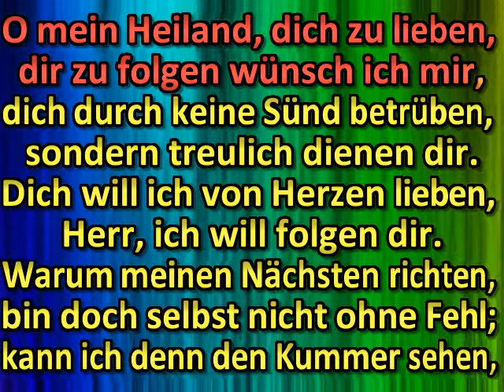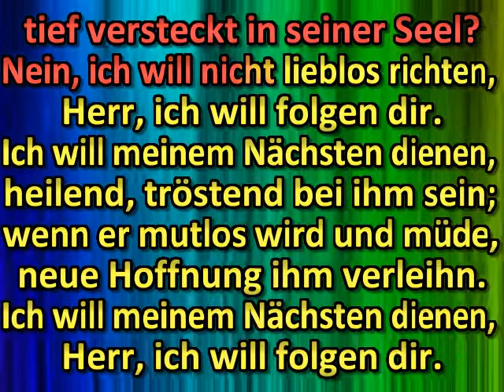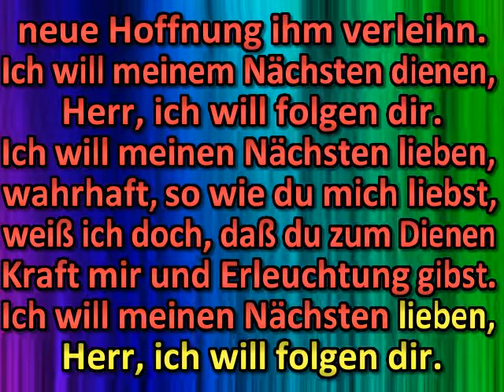Herr, ich will folgen dir